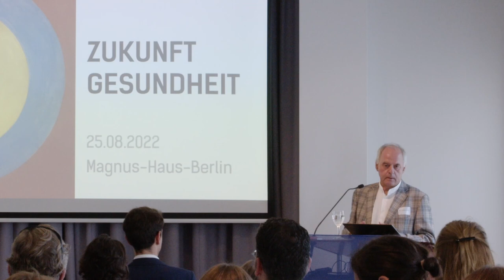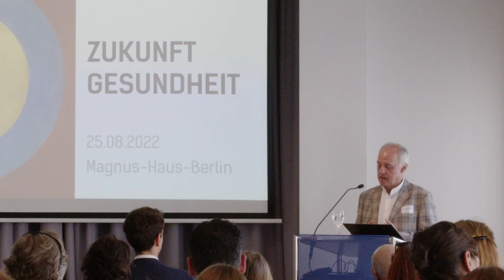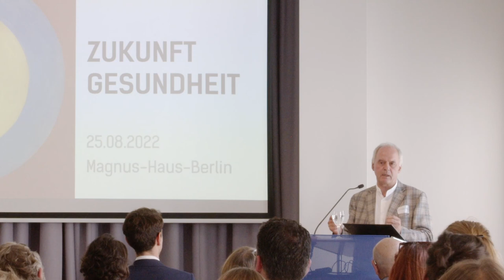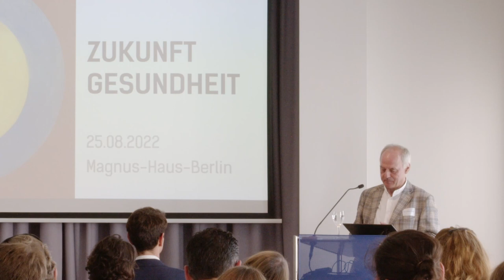Prof. Dr. Wilhelm Schmid - Lebenskunst und Bewusstseinswandel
Was macht ein Philosoph im Krankenhaus? Patient:innen sowie Krankenhauspersonal dabei unterstützen, einen Umgang mit den unspaßigen Dingen des Lebens zu finden – mit Krankheit und Tod zum Beispiel.

In seinem Vortrag „Lebenskunst und Bewusstseinswandel“ gibt Prof. Dr. Wilhelm Schmid Einblick in seine Tätigkeit als philosophischer Seelsorger an einem Züricher Krankenhaus.

- Was hat Lebenskunst mit einem Abschied vom Maximum und einer Orientierung hin zum im aristotelischen Sinne richtigen Maß zu tun?

- Wie lassen Glück und Sinn sich unterscheiden?

- Was ist schön in Ihrem Leben?

- Und was verdanken wir dem Tod?

Der Vortrag wurde am 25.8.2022 im Rahmen des FINDER Symposiums „Zukunft Gesundheit“ gehalten.

Stärkung von Evidenzbasierung in der Prävention und Gesundheitsförderung – eine systemische Perspektive –  Prof. Dr. med. Freia De Bock :